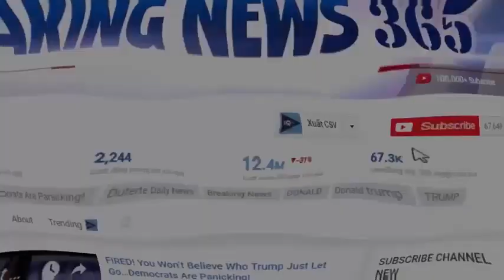FBI Director Christopher Wray Gives Disturbing Answer To Question About Dossier Author